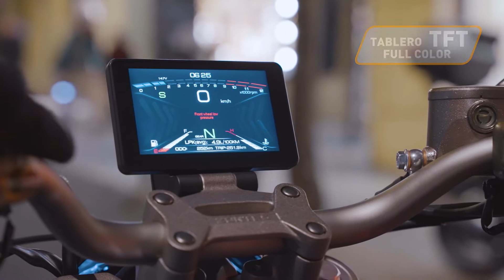Victory a fondo | Zontes 350 R1. ¡La súper máquina - Ficha técnica y sus caracteristicas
La nueva Zontes 350 R1 es una máquina de último nivel que cuenta con horquilla telescópica invertida, sensor de presión y temperatura de neumáticos visible en el tablero, sistema de iluminación full LED, llave electrónica tipo reloj con funciones de arranque o bloqueo, tablero de instrumentos en pantalla TFT a full color, normativa Euro 5, entre otras grandes características, como su revolucionario motor de alta compresión con 38.9 caballos de potencia, que genera un super impulso con mayor potencia y torque gracias a su alto rendimiento térmico, mientras ahorra combustible y protege el medio ambiente.

Te la trae la serie Blackline de Victory Motorcycles con el respaldo Auteco Mobility.